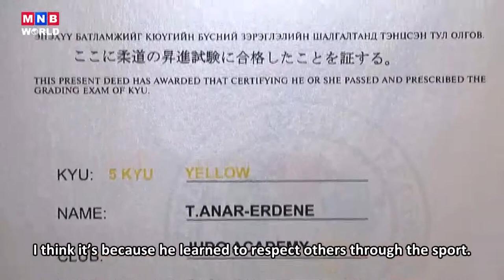Judo in Mongolia